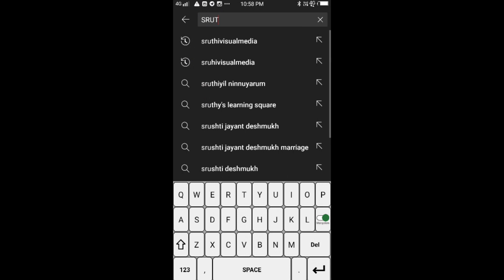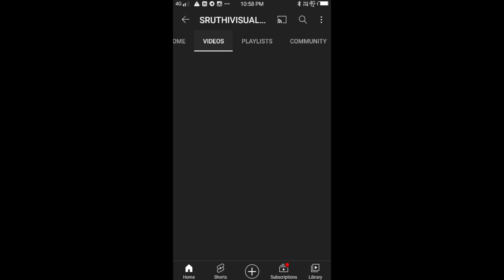folk dance Girls 1st with A Grade ഒന്നാം സമ്മാനം നേടിയ നാടോടി നൃത്തം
folk dance ഒന്നാം സ്ഥാനം നേടിയ നാടോടി നൃത്തം nadodi nritham university kalolsavam